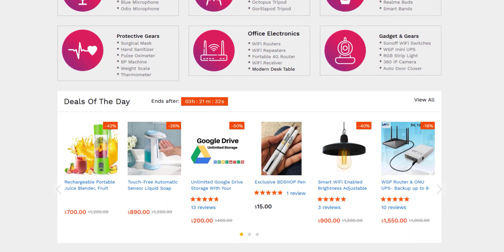Remax RPP - 162 50000 MAh High Capacity Power Bank | উচ্চ ক্ষমতা সম্পন্ন পাওয়ার ব্যাংক | NIPUN SAHA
🤞 CEO, Founder & Director
✔ NIPUN SAHA